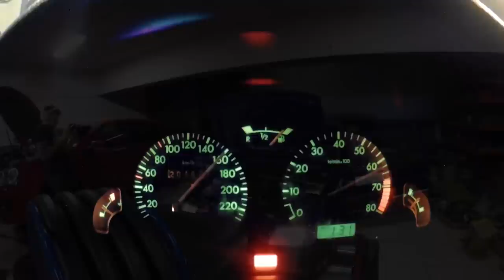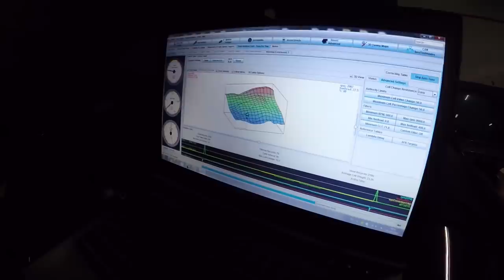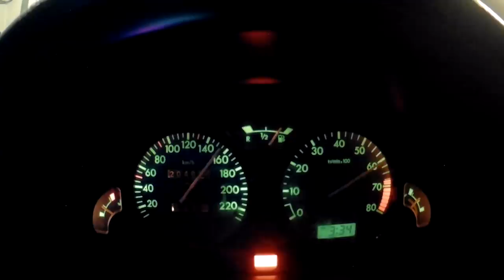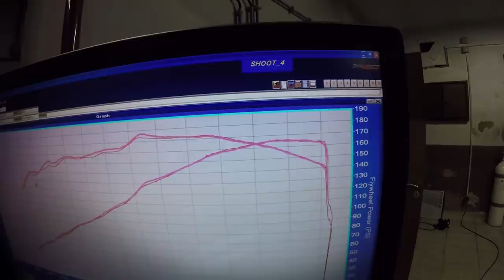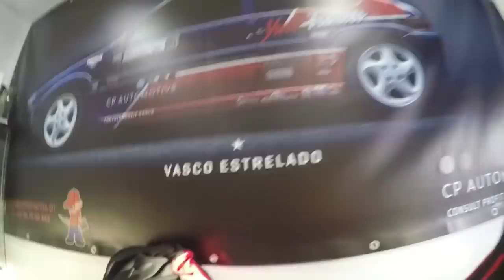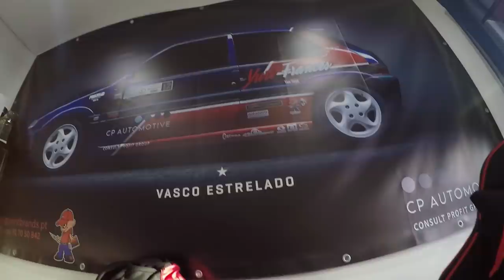Fomos meter o Cup no Rolo para Afinar e medir. Quantos Cv tem o Novo Motor ???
Chegou a hora de afinar e medir o novo motor do Saxo Cup ..

Setup bem simples mas bastante eficaz.

Patrocinador do Cup e sem ele nada disto era possivel... Deixem o vosso like na pagina da CP Automotive

Se me esqueci de alguem nao foi por mal :D